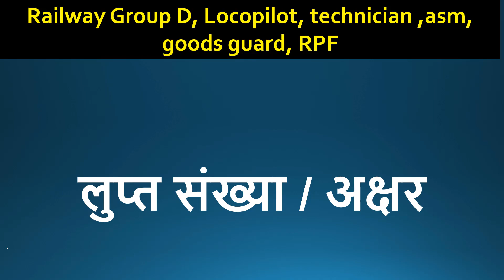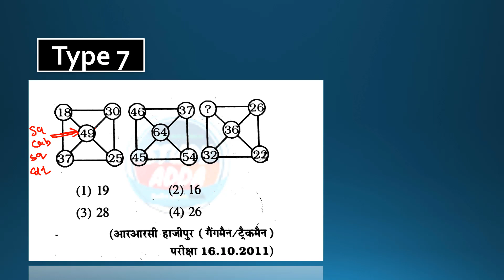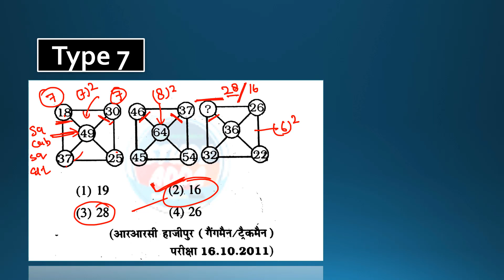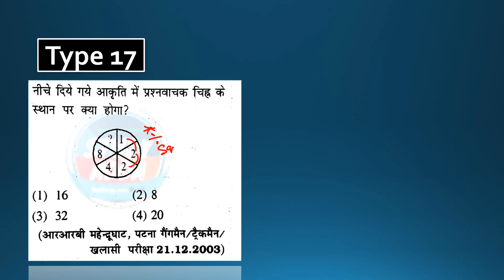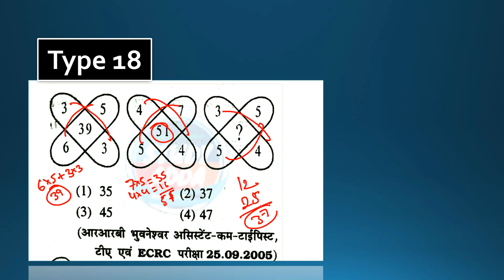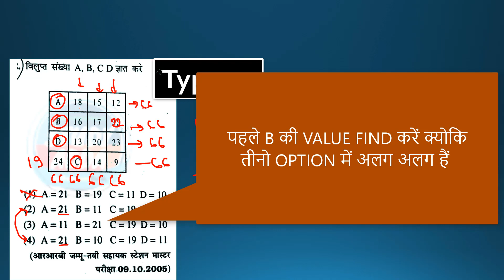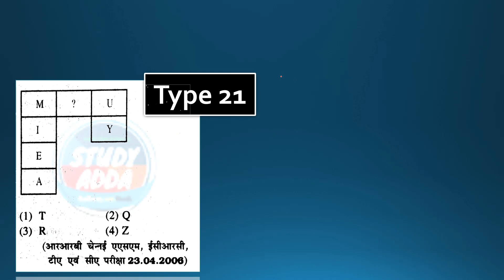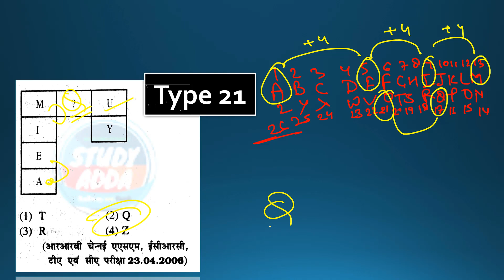Reasoning for railway exam in hindi,reasoning for railway group d , asm ,rpf,locopilot || must watch